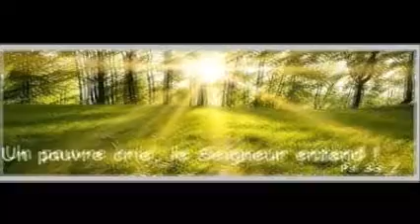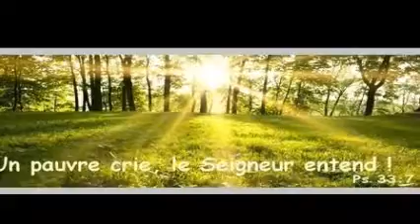Lect du 15 déc 2020 par CatherineB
Un pauvre crie ;
le Seigneur entend.